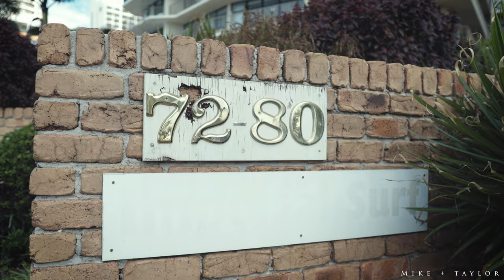Mike + Taylor // Wedding Highlights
Filmed + Photographed by Anthony Jackson Media at Pacific Beach Function Centre, Palm Beach, QLD

Video Gear- Canon r8, r6, r6ii, DJI sc
Photo Gear- Canon r5c

Music from Artlist.com